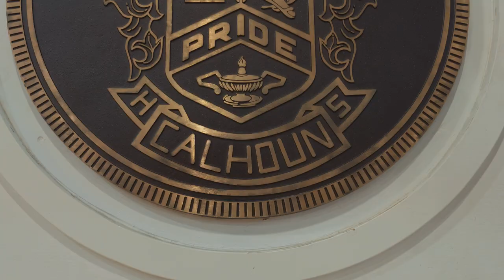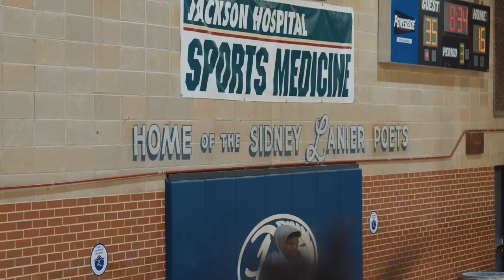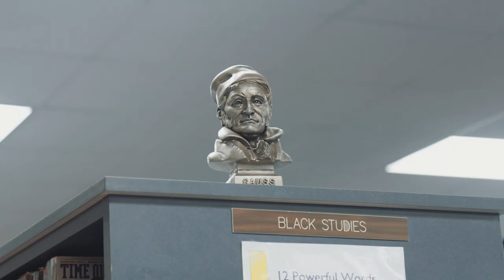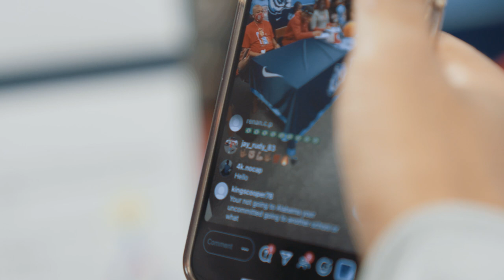JD Davison: "Humble" Season 2 Episode 1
JD Davison is a basketball player from the countryside of Alabama. He is currently the #2 Point Guard in the nation for the class of 2021. "Humble" the docuseries follows JD and tells his story of how he got to where he is now, and to where he is trying to go!
Follow @jdavison02 on IG !